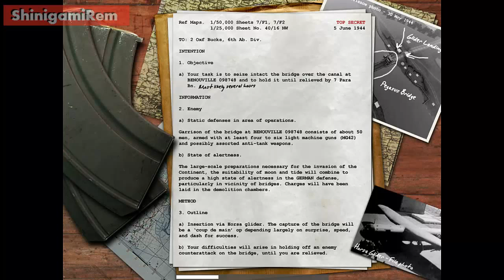GUIA Call of Duty | Misión 9: Noche Pegasus [Campaña UK] PC ESPAÑOL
Primera misión de la Campaña Británica, donde tenemos que liberar una zona controlada por los alemanes.
A por todas!